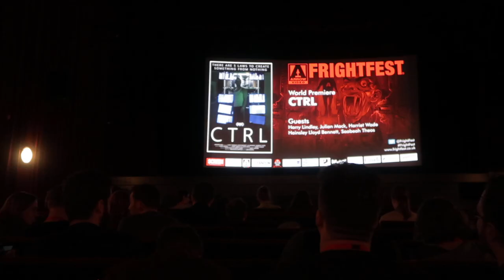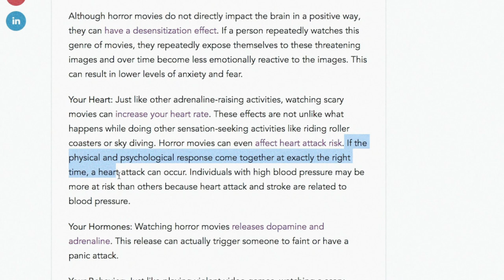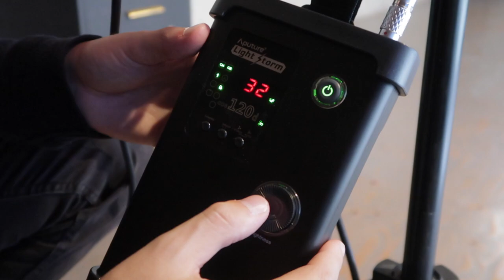Horror Film Cinematography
What can we learn from watching and recreating some horror film scenes?

Featuring Aputure 120D